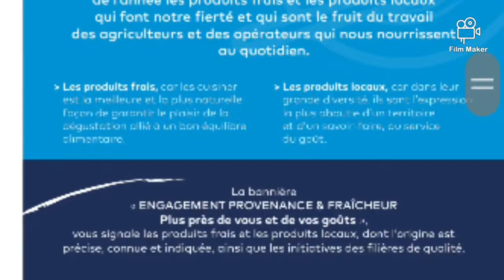Catalogue Lidl - Du 28 AVRIL Au 4 Mai 2021 Arrivage